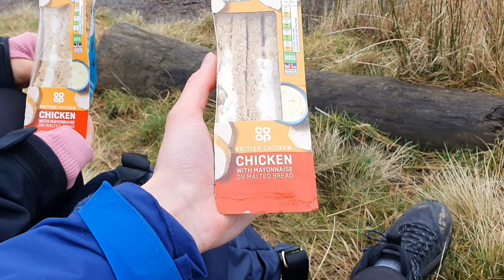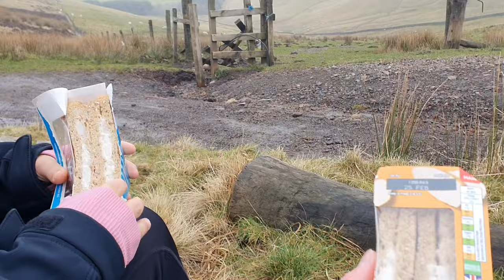We hiked the PENTLAND Hills!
Join us on this hiking adventure as we take on the Pentland Hills. Nestled on the outskirts of Edinburgh, the Pentland Hills offer panaromic views looking all the way to the capital city of Edinburgh and the surrounding countryside. In this video we take on a 12 mile circular route taking in three of the most popular hills on the route, East Kip, West Kip and Scald Law. Question is, were the views worth it?

Hi, we're Ryan and Chloe and we are travel enthusiasts based in stunning Scotland! Come and follow our adventures as we travel to some of the most beautiful locations around the UK and beyond, showcasing to you what this amazing planet we live in has to offer!